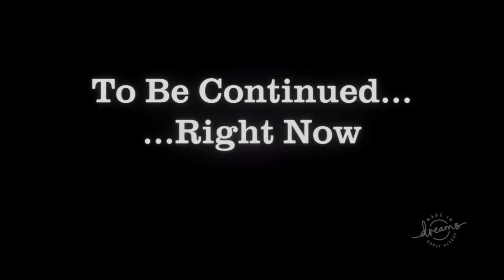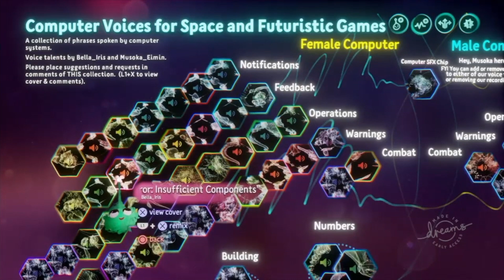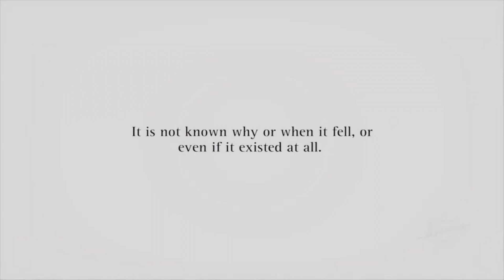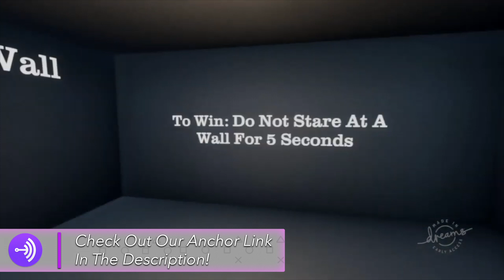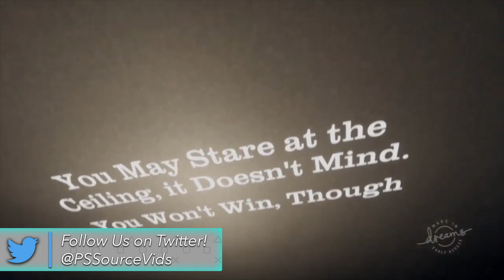Day Dreaming: The Future of Dreams From Cross Promotions to PS5! - Road to Dreams #2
Where do you see Dreams going in the future? Let us know! - Kevin